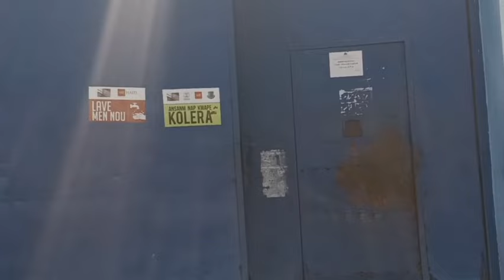09 Sept 2024 La Polis Pran iZo Masak Vilaj Lanmo San Jou Mouri_UTAG Sèke Barbecue lame d'Ayiti fache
pou tout nouvel sou actualite sou peyi d'haiti , komisè muscadin,ak res mond lan pa neglije aborner ak nou
Chanel jounal sa se yon sous kote ou ka jwenn dènye nouvel lokal, nasyonal ak entènasyonal, tout kòmantè ak analiz sou zafè ki pase ann Ayiti ak nan mond lan. Avèk yon konsantrasyon sou objektivite ak pwofesyonalis, chanel la ofri yon gade pwofon sou evènman yo, ak yon mizajou ekri ak repòtaj sou teren. Menm jan l jwenn rapò sou politik, ekonomi, kilti, espò ak anviwònman. Nan chak emisyon, gwo enpòtans bayt bay kesyonman ak deba konstriktif, an ede odyans lan konprann pi byen enje ki afekte peyi a ak kominote a. Chak repo ak analiz vin avèk kalite redaksyon ak presizyon pou bay odyans la yon eksperyans jounalis tikad.